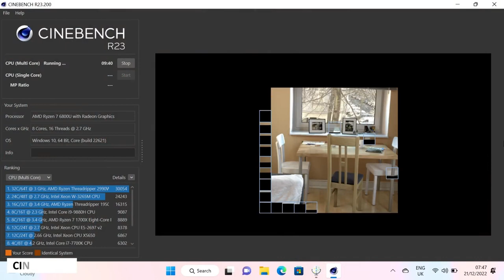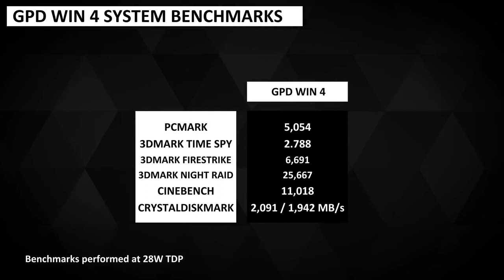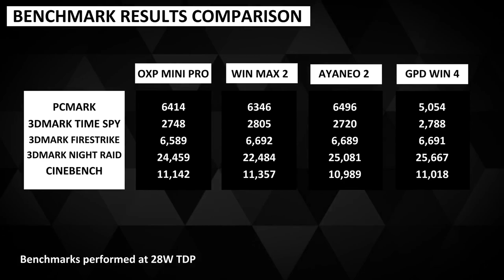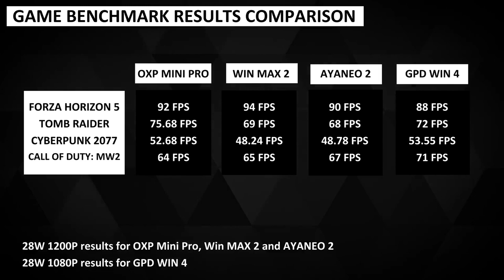GILA GAMING HANDHEALD UDAH BISA KAYAK GINI ! GPD WIN 4 FULL REVIEW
GPD WIN 4 keren banget sumpah! PC handheald buat main valorant dimana-mana
Gua PreOder dimari! Klik buat liat harganya!